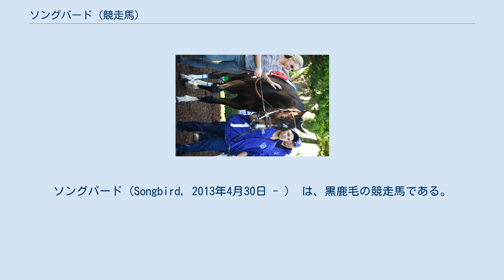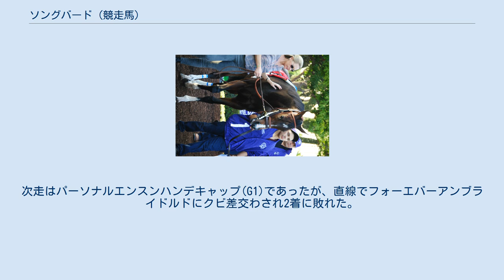ソングバード (競走馬)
ソングバード（Songbird, 2013年4月30日 - ） は、黒鹿毛の競走馬である。
主な勝ち鞍は2015年デルマーデビュータントステークス、シャンデリアステークス、ブリーダーズカップ・ジュヴェナイルフィリーズ、2016年サンタアニタオークス、コーチングクラブアメリカンオークス、アラバマステークス、コティリオンステークス、2017年オグデンフィップスハンデキャップ、デラウェアハンデキャップである。
 2015年にデルマー競馬場の未勝利戦でデビューし、2着に6馬身半差をつけて勝利した。
その後、デルマーデビュータントステークス(G1)は2着に5馬身1/4差、シャンデリアステークス(G1)は2着に4馬身半差、ブリーダーズカップ・ジュヴェナイルフィリーズ(G1)は2着に5馬身3/4差をつけていずれも圧勝し、この年を4戦無敗で終えた。
 3歳になると、G2競走とG3競走を連勝。
続くサンタアニタオークス(G1)も勝利し、7戦無敗のままケンタッキーオークス(G1)の出走を予定していたが、発熱により回避となった。
回避後はG2競走を勝利し、コーチングクラブアメリカンオークス(G1)、アラバマステークス(G1)、コティリオンステークス(G1)と連勝した。
これにより11戦無敗となったソングバードは、初の古馬相手となるブリーダーズカップ・ディスタフ(G1)に出走。
直線に向いても粘りを見せたが、当時G1競走を10勝していた6歳牝馬ビホルダーにハナ差競り負けて、初の敗戦となった。
 4歳初戦となったオグデンフィップスハンデキャップ(G1)は約半年ぶりのレースであったが、人気に応えて勝利し、続くデラウェアハンデキャップ(G1)も勝利した。
次走はパーソナルエンスンハンデキャップ(G1)であったが、直線でフォーエバーアンブライドルドにクビ差交わされ2着に敗れた。
 この敗戦後、オーナーのリック・ポーターから、脚部不安のため引退が決まったことが発表された。